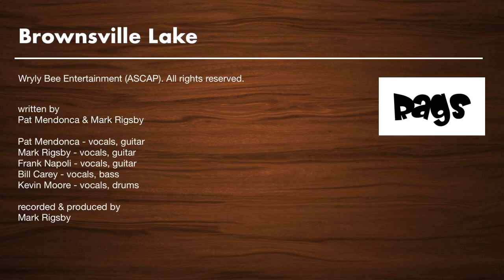RAGS — Brownsville Lake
written by
Pat Mendonca & Mark Rigsby

Pat Mendonca - vocals, guitar
Mark Rigsby - vocals, guitar
Frank Napoli - vocals, guitar
Bill Carey - vocals, bass
Kevin Moore - vocals, drums

recorded & produced by
Mark Rigsby